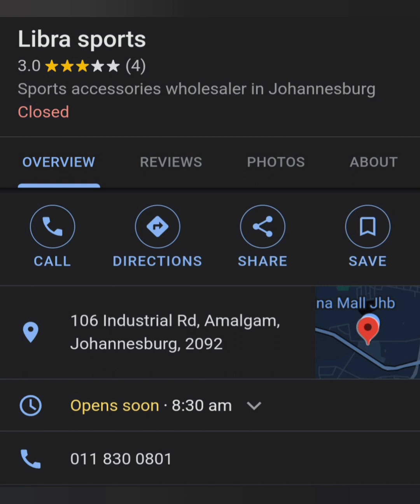How To Start A Clothing Brand In South Africa. Where Can You Buy Sweaters, Hoodies & Plain Tshirt